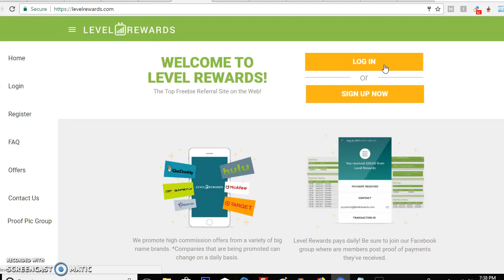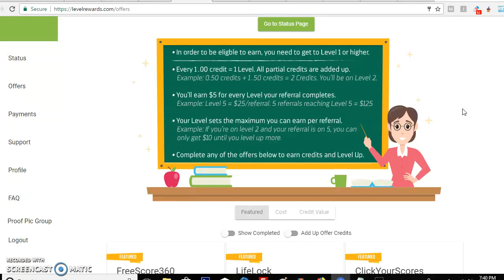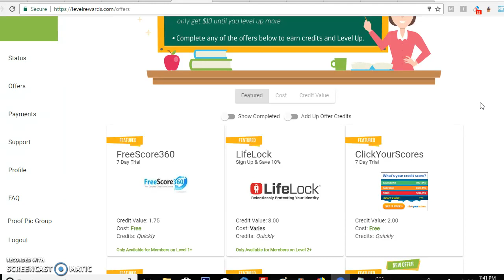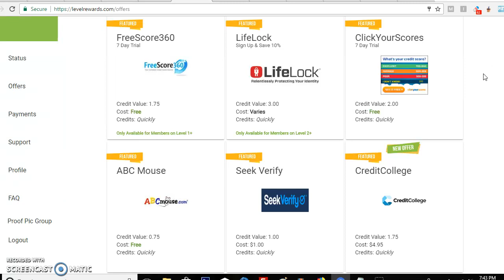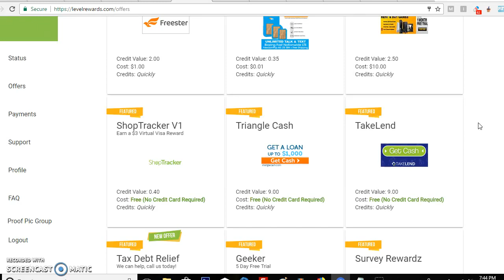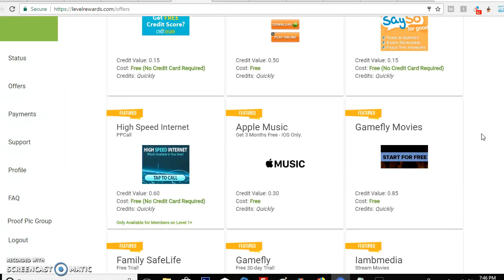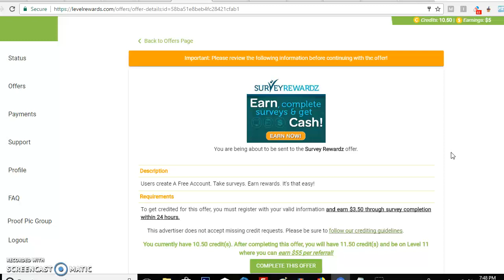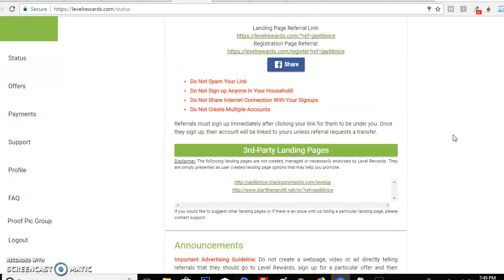Register with Level Rewards | Earn $5-$125 Per Referral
★★ KEYWORDS  ★★

entrepreneur
how to make money online
how to make money with your smartphone
iphone money
make money with phone apps
how to make money anywhere
make money with your laptop
motorclub of america
motorclub of america associate
mca associate
how to make money with mca
is mca a scam
is mca real
bitcoin
how to learn bitcoin
how to learn forex
how to make money with level rewards
level rewards training
register for level rewards
how to make money with forex
how to understand forex trading